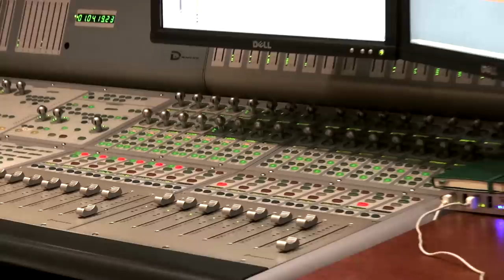Inside Look: Daniella Monet on Turbo FAST | THE DREAMWORKS DOWNLOAD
5 Brand new Awesome episodes of Turbo FAST are streaming on Netflix now! And even better Daniella Monet is a special guest star! So today, the Download goes behind the scenes to find out what it's like to play a cartoon character!

→ Credits ←
Hosted By Lauren Elizabeth

Produced by Joey De La Rosa
Shot by Ryan Bell
Edited by Ryan Bell & Matt Levy

→ More From DreamWorksTV! ←